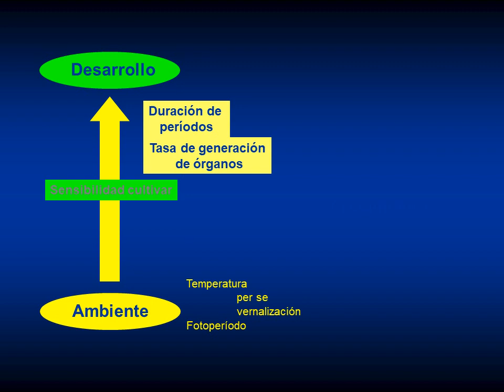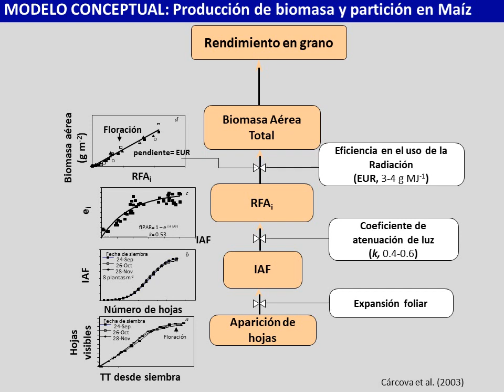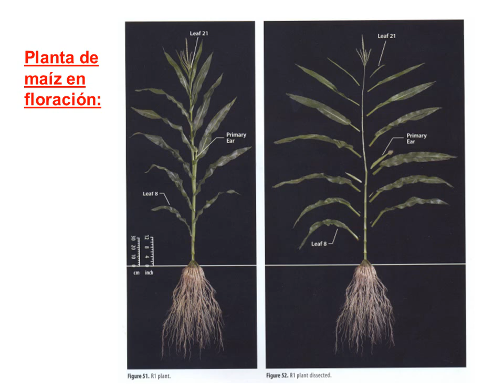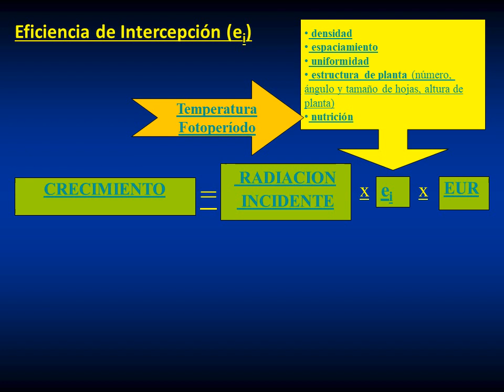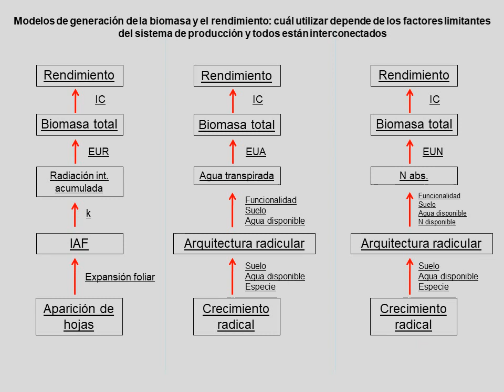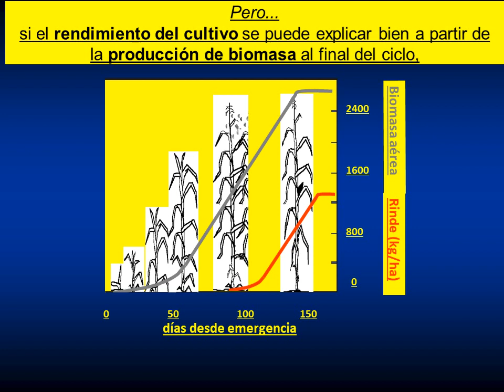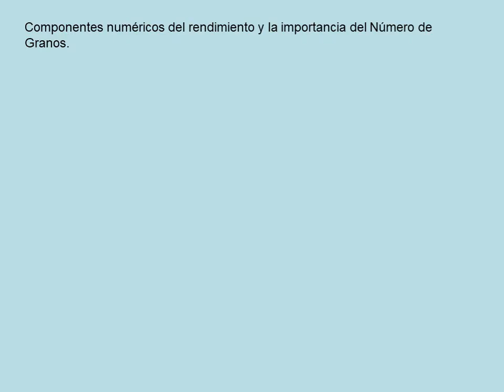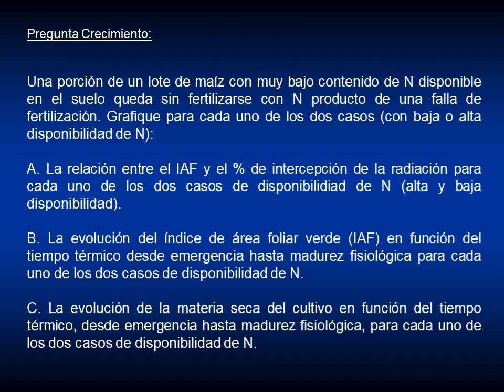Clase teórica Crecimiento Lucas Borrás 2020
Segundo teórico del curso de manejo de cultivos extensivos UNR, dictado por el Dr. Borrás Abril 2020.